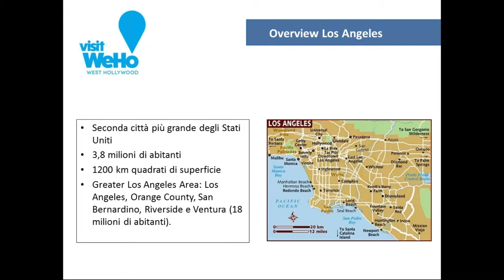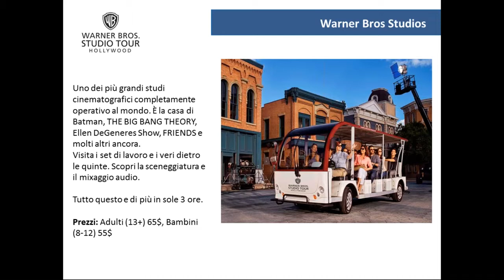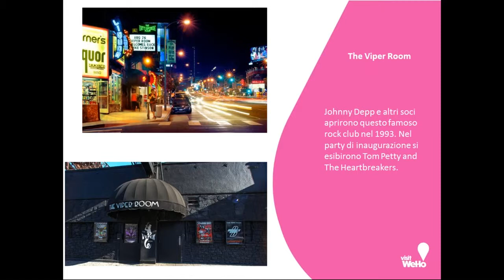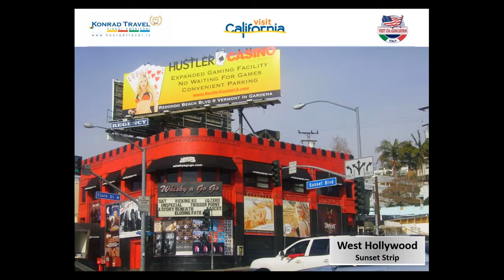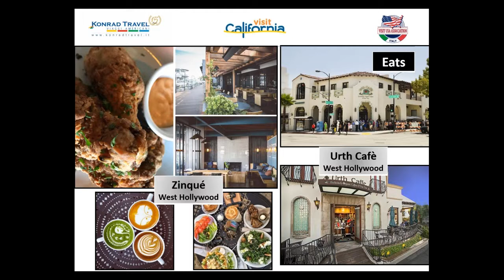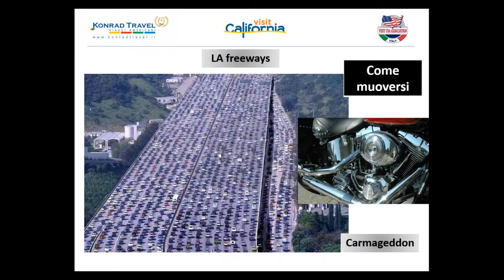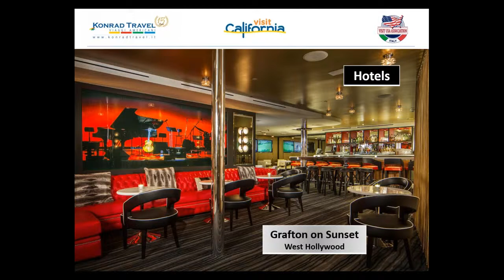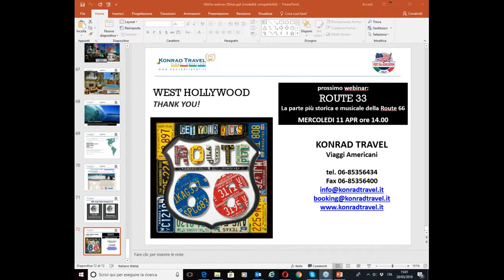Alla scoperta di West Hollywood, California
Konrad Travel vi conduce a West Hollywood,  in una passeggiata tra rock e arte